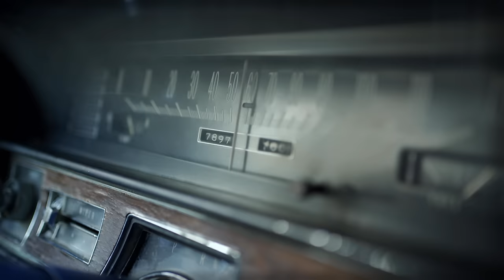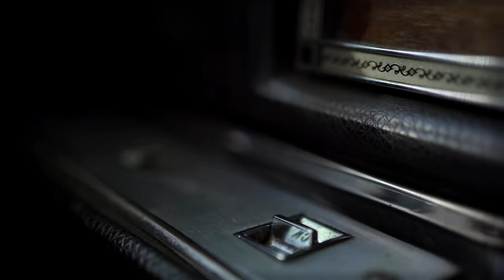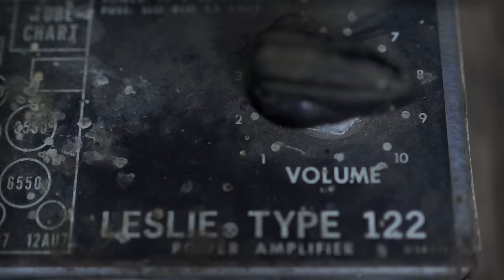José Feliciano - The Chain (Official Music Video)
The official music video for José Feliciano's song "The Chain" from the album, Behind This Guitar - available now on Anthem Records

Directed by Frank Licari

LYRICS
Listen to the wind blow, watch the sun rise
Running in the shadows, damn your love, damn your lies, your incessant lies
And if you don't love me now
You will never love me again
I can still hear you saying
You would never break the chain (Never break the chain)

You would never break that chain (Never break that chain)

Listen to the wind blow, down comes the night
Running in the shadows, damn your love, damn your lies, damn your lies
Break the silence, damn the dark, damn the lights, oh damn the lights

You would never break the chain

Chain keep us together. Chain keep us together. Chain keep us together.

José Feliciano is a nine-time Grammy and Lifetime Achievement Award winning Puerto Rican-born musician, singer and composer. He is known for many international hits, including his rendition of “California Dreamin’” featured in Quentin Tarantino’s 2019 hit movie “Once Upon A Time In Hollywood”, The Doors’ “Light My Fire”, “Che Sarà”, “La Copa Rota”, “Por Qué Te Tengo Que Olvidar?”, and one of the best-selling Christmas songs of all time “Feliz Navidad”. In 1968, Feliciano stirred national controversy and made history as the first artist ever to stylize the national anthem. His soulful recording of “The Star-Spangled Banner” became the first version of the anthem to chart on the Billboard Hot 100. José Feliciano's new album "Behind This Guitar" was produced by long-time collaborator and Grammy-nominated producer Rick Jarrard. It features the single "Behind This Guitar" and a cover of "The Chain" by Fleetwood Mac.